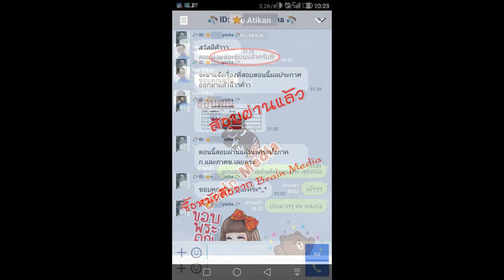Loadแนวข้อสอบ นักวิชาการพัสดุ สำนักงานปรมาณูเพื่อสันติ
- ความรู้เกี่ยวกับสำนักงานปรมาณูเพื่อสันติ
- แนวทางปฏิบัติในการจัดหาพัสดุ โดยวิธี e-market และ e-bidding
- แนวข้อสอบคอมพิวเตอร์